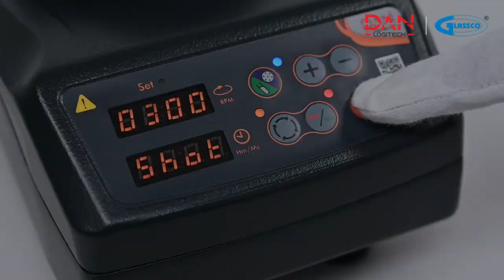Mini Shaker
Village: Manglai
PO: Khudda Kalan - 133004,
Ambala,
Haryana (India)